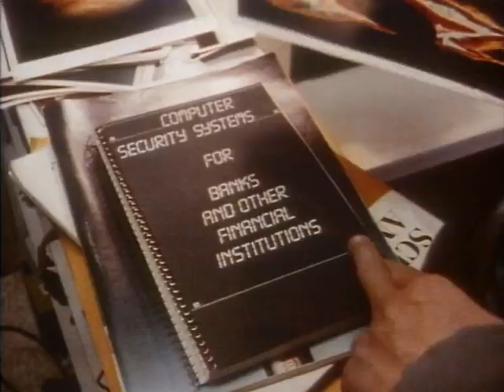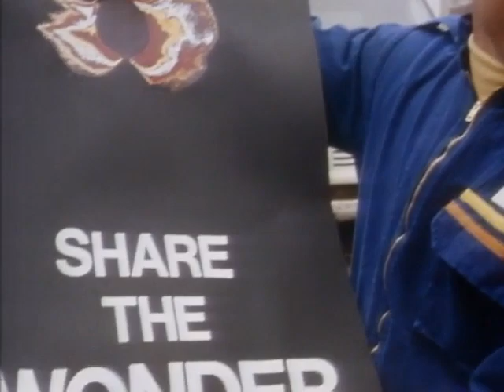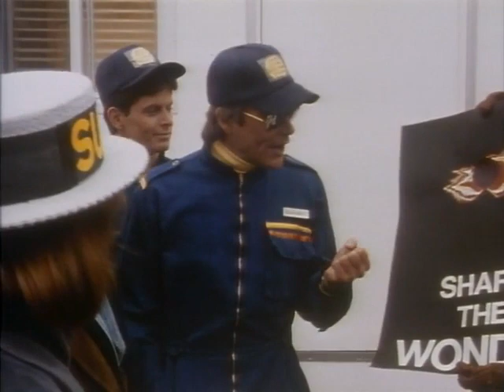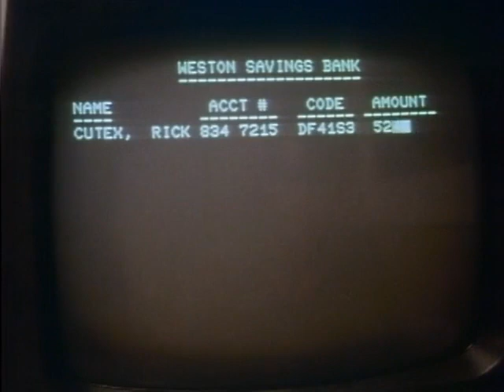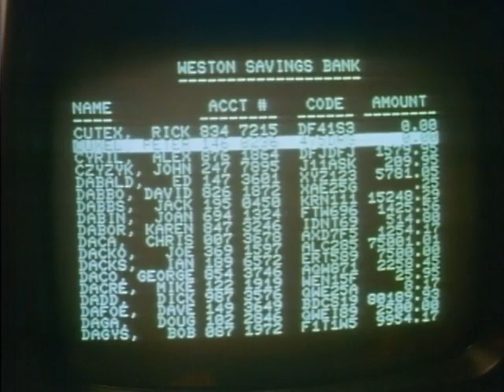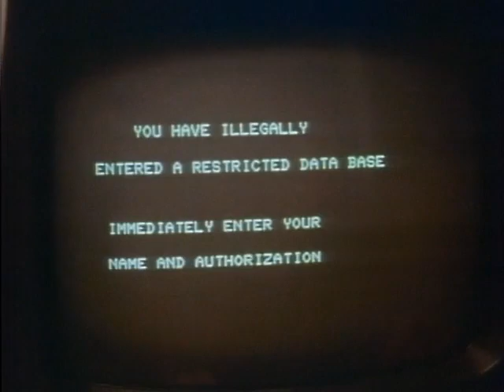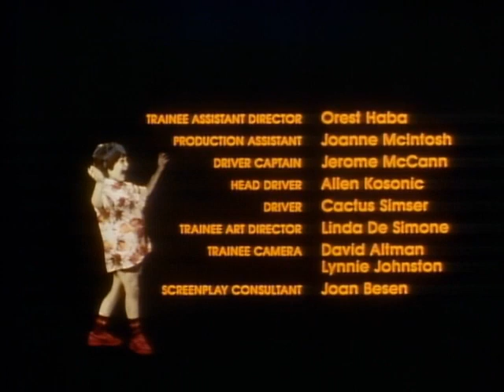The Edison Twins S03 E06